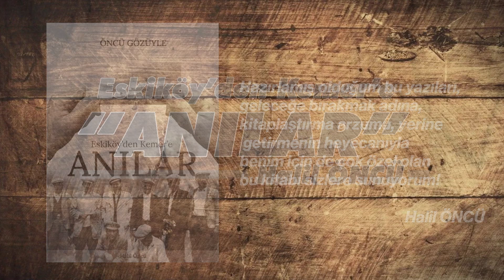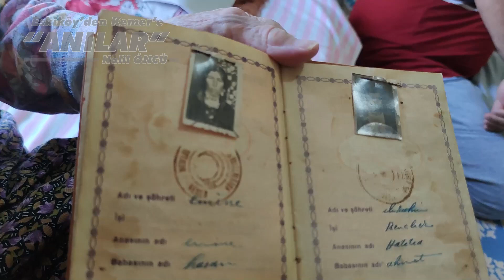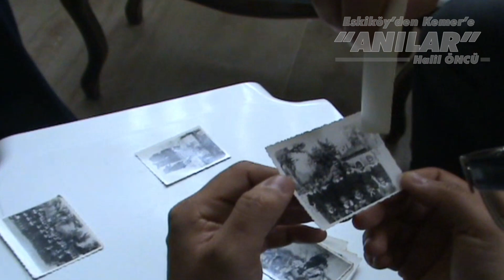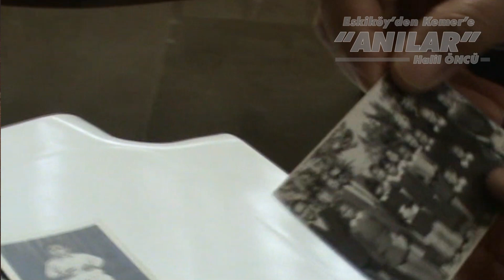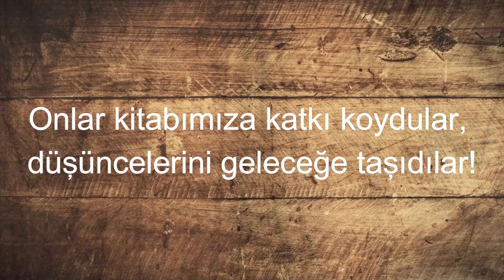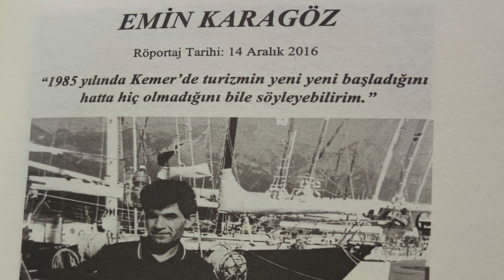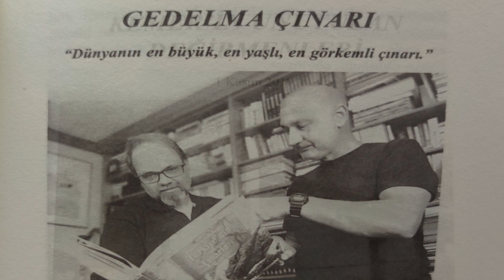ESKİKÖY'DEN KEMER'E ANILAR!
20 yılı aşkın süredir Kemer’de yaşayan Turizm yazarı, Gazeteci Halil Öncü, 20 yıldan bu yana oluşturduğu arşivinden hazırladığı “Eskiköy’den Kemer’e Anılar “ kitabının tanıtım ve imza gününü gerçekleştirdi.
Limak Limra Hotel’de düzenlenen tanıtım ve imza gününe Kemer Kaymakamı Hüseyin Çam, Kemer Belediye Başkanı Necati Topaloğlu, Kemer’in siyasi parti temsilcileri, STK Başkan ve üyeleri ile çok sayıda Kemerli ve Kitabın içerisinde yer alan yaşı 80’i aşmış kişiler katıldı. Tanıtımda Halil Öncü tarafından hazırlanan belgesel tadında eski Kemer’e ait video ve fotoğraflar ile röportajlar yayınlanırken, video büyük ilgi çekti.